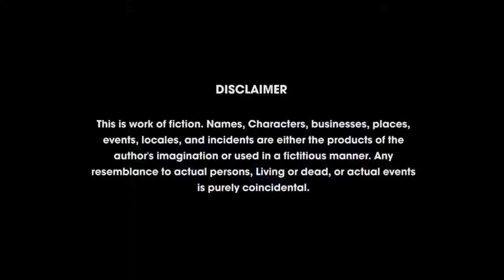नेपाली गितहरुको अप्रेसन।। हासेर मुर्छा पर्ने कमेडी।।Roshan subedi.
रोशनको नेपाली गितको अप्रेसन